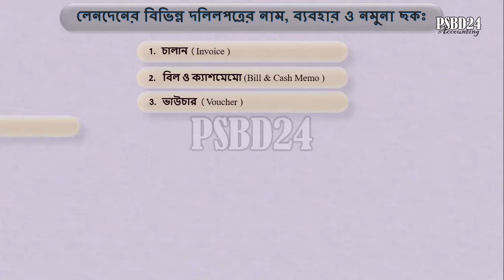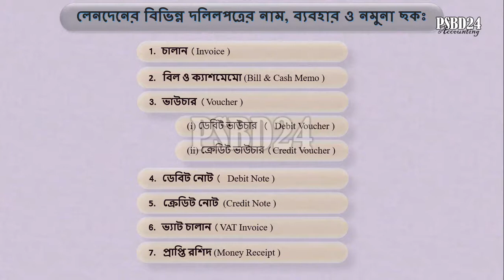Names of various documents used in the transaction লেনদেনে ব্যবহৃত বিভিন্ন দলিলপত্রের নাম [psbd24]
Names of various documents used in the transaction →লেনদেনে ব্যবহৃত বিভিন্ন দলিলপত্রের নাম